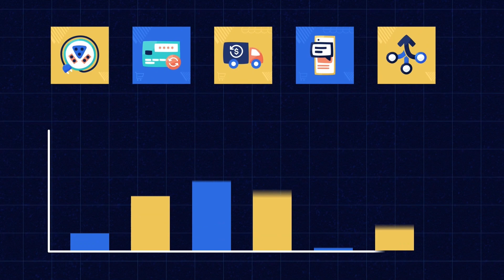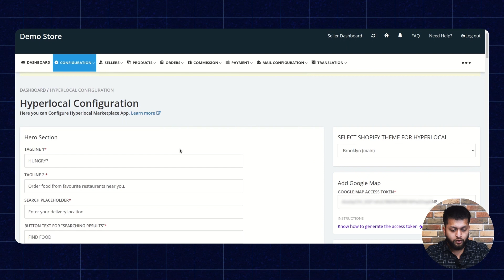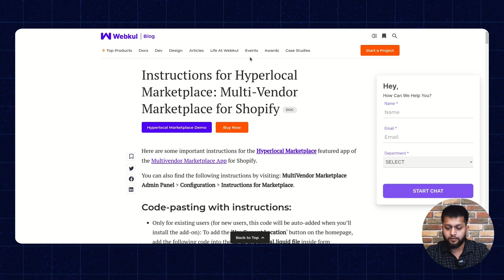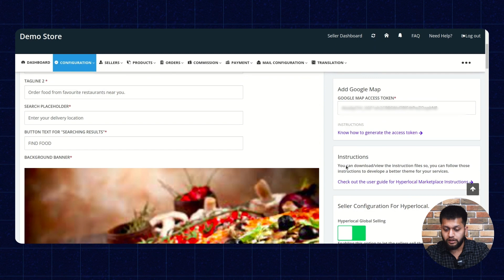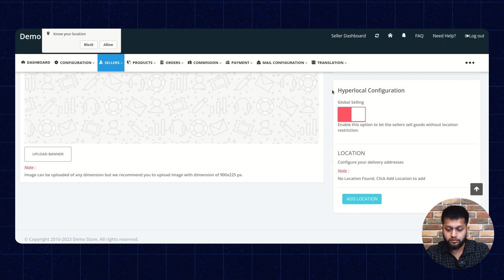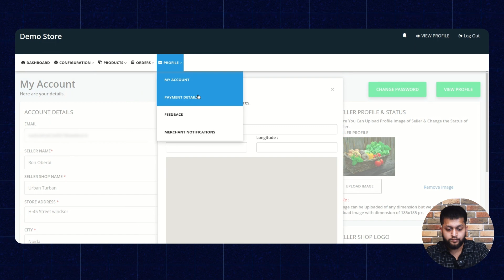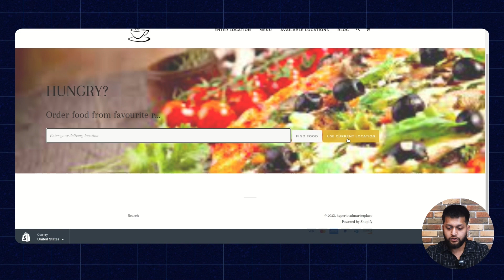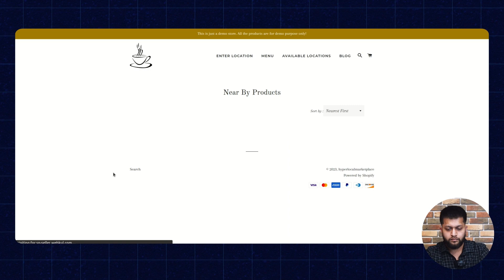How to setup Hyperlocal Marketplace Feature App by Webkul for Shopify?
In the above video, we discussed about the Hyperlocal Marketplace Feature App for Shopify by Webkul.

If you want to create a location-based delivery system which is known as the hyperlocal marketplace delivery system.

Which simply lets the customer make a purchase from the available seller, as per the customer's entered location.

Also if your seller wants to sell globally it means the seller or the seller will deliver the product and service globally.

2. Raise a Ticket via our HelpDesk system

5. YouTube - [    / webkul   ].

Video content
00:34 - Intro
00:53 - Solution
01:17 - About Webkul
05:54 - Admin Side Configuration
06:58 - Seller Side Configuration
07:08 - Front-end
08:14 - Outro